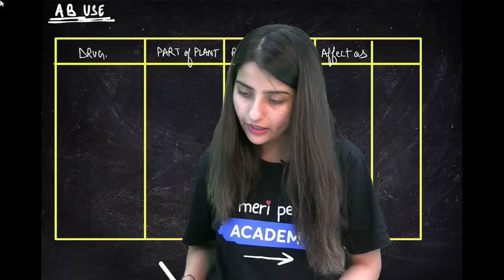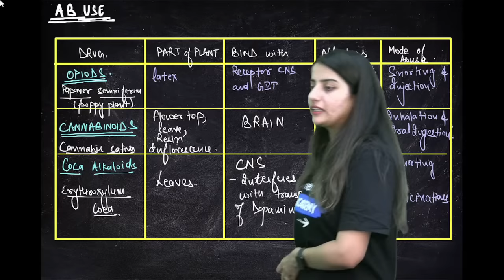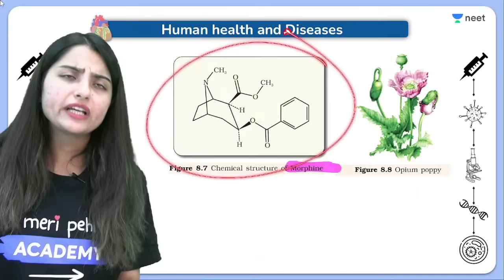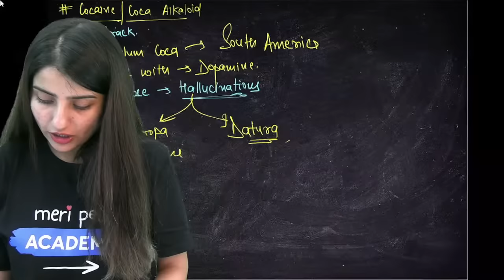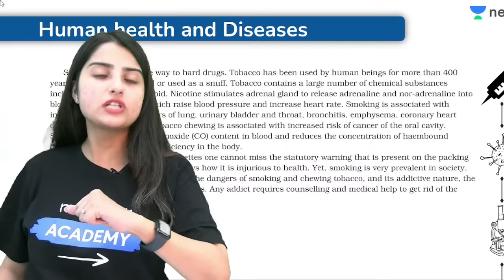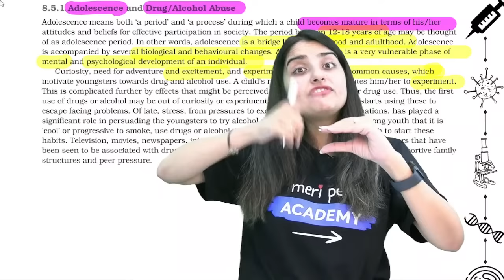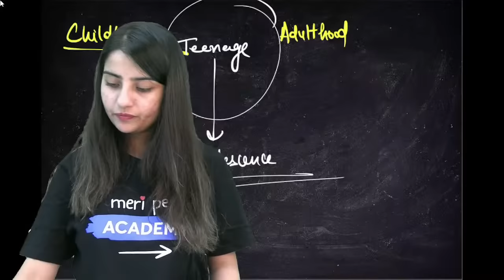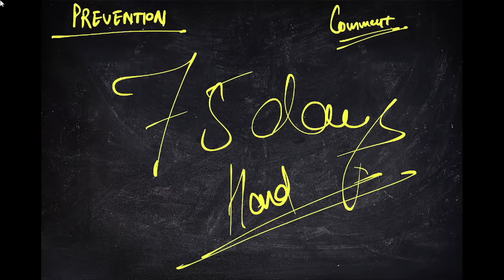Drugs and Alcohol Abuse | Human Health and Diseases | NEET 2024 | Seep Pahuja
In this session, Educator Seep Pahuja will be discussing Human Health and Diseases from Biology for NEET 2024. Watch this complete video to boost your preparation.

➤ Use Code ''SEEPLIVE'', Unlock FREE Special Classes on our platform, & also Get Exciting off on your Subscription today.

You can enroll to Unacademy Subscription and get the following benefits:
1. Learn from your favourite teacher
2. Dedicated DOUBT sessions
3. One Subscription, Unlimited Access to Live Online Classes and Videos
4. Real-time interaction with best-in-class teachers
5. You can ask doubts in live online classes
6. Limited students in each Class
7. Download the videos & watch them offline